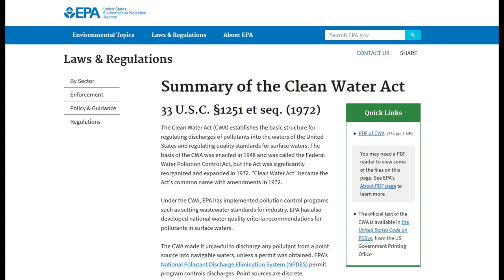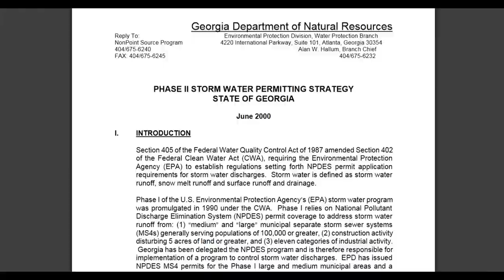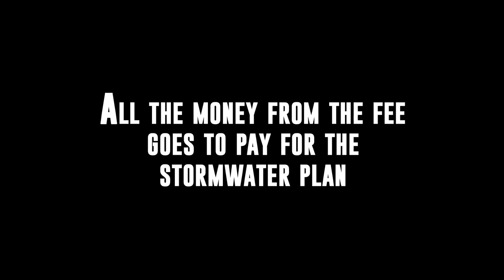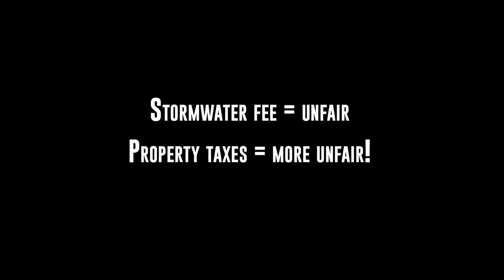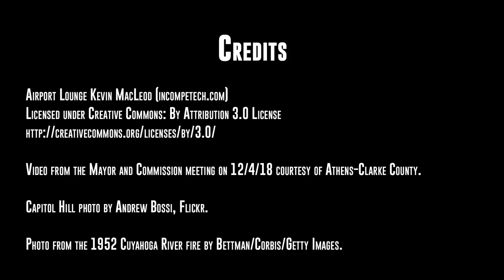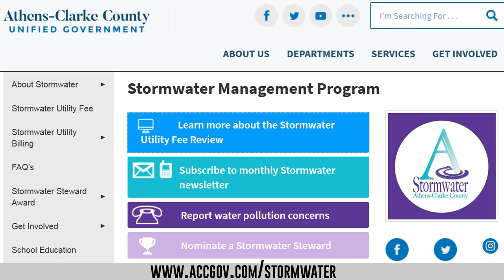WHY on EARTH are we charged a STORMWATER fee??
What is the stormwater fee for? Why do we have to pay it? Can't we do it in a different way? This video answers these questions and talks about how our stormwater utility relates to the Clean Water Act.

Athens Politics Nerd will keep you up with local politics, events and progressive policy options for the Athens, Georgia area. It's run by a local activist but independent and not connected to any organization in town or elsewhere.